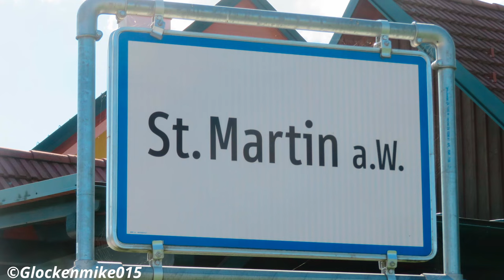St. Martin am Wöllmissberg (A-VO) - Die Glocken der Pfarrkirche zum hl. Martin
Es läuten die Glocken der Pfarrkirche zum hl. Martin aus St. Martin am Wöllmissberg in der Weststeiermark.

Programm:
00:00 Uhrschlag
00:52 Einschwingen
01:33 Glocke 4
02:36 Glocke 3
03:53 Glocke 2
06:15 Glocke 1
07:09 Vollgeläute

Die kleine Ortschaft St. Martin am Wöllmissberg liegt wunderbar auf einer Anhöhe über dem Kainachtal im Bezirk Voitsberg in der Weststeiermark. 1372 wurde erstmals eine Kirche erbaut, Ende des 17. Jhdts. wurde die heutige Kirche im barocken Stil errichtet. In den 1770ern wurde der Hochaltar im Inneraum des Gottehauses erbaut. Auf dem Altar ist eine Figur des Heiligen Martin platziert. Die beiden Seitenaltäre, sowie die Kanzel sind älteren Datums. Das heutige Orgelwerk wurde 1914 von Matthäus Mauracher aus Graz erbaut.
Im Dachreiter der Pfarrkirche St. Martin hängen heute vier Glocken. Eine Glocke, die drittgrößte, überlebte beide Weltkriege. Sie wurde von Franz Salesius Feltl in Graz gegossen. Die beiden großen Glocken wurden in der Gießerei Pfundner in Wien geschaffen. Besonders sind allerdings die Amaturen kleinste Glocke, die Ernest Szabó gegossen hat, denn diese besitzt heute noch einen innenliegenden Klöppelfänger der Fa. Rauch, welcher heute den noch einzigen Klöppelfänger des Bezirkes darstellt.

Die Glocken:
1: Josef Pfundner, Wien - 1954 - a'
2: Josef Pfundner, Wien - 1954 - c"
3: Franz Salesius Feltl, Graz - 1794 - e"
4: Ernest Szabó, Graz - 1922 - g"

Ein herzliches "Vergelts Gott" sei dem Seelsorgeraum Voitsberg, insbesondere Pfarrer Martin Trummler und Pastoralreferent Martin Rapp für die Ermöglichung der Dokumentation sämtlicher Geläute im Seelsorgeraum, sowie der Mesnerin von St. Martin gesagt!
Aus diesem Grund möchte ich den beiden Martins dieses Video von St. Martin widmen! ;)

Fotos, Video- und Tonaufnahme: M. R.
Quellen:
Jörg Wernisch: Glockenkunde von Österreich
Eigene Sichtung 2023